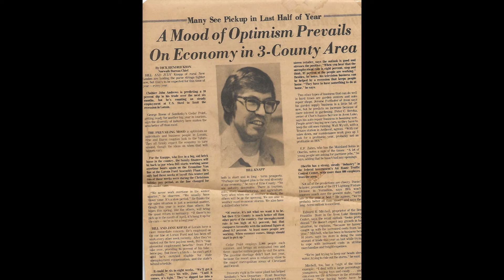'Bill Knapp's Celebration of Life in Pictures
A slide show depicting moments of Bill Knapp's life